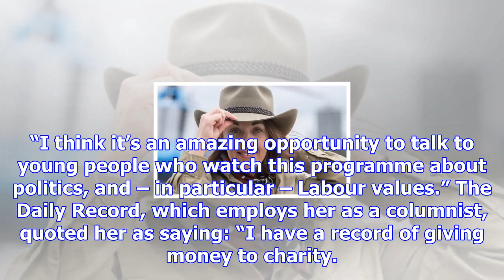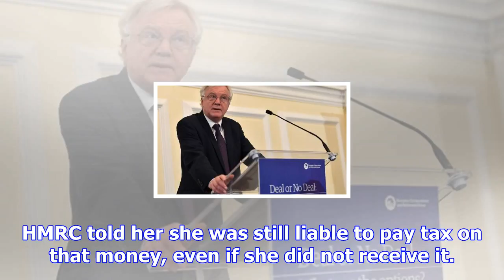Kezia dugdale: i'll donate part of i'm a celebrity fee to charity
The former Scottish Labour leader Kezia Dugdale has promised to donate part of her fee from appearin...